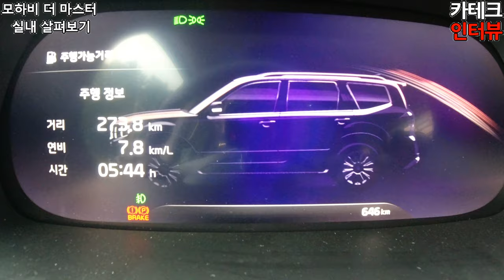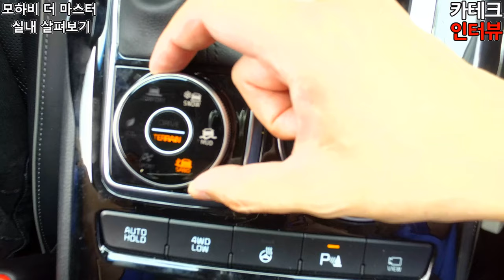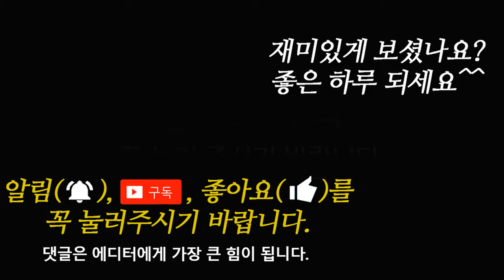기아 모하비 더 마스터 1탄 사골이라 말하지만 변화는 분명히 있다! 외관 실내 변화 포인트 꼼꼼히 살펴보기!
기아 모하비 2008년 출시되어 2016년 첫 페이스리프트가 이루어졌다.
그리고 2019년 두번째 페이스리프트 11년간 두번의 페이스리프트로 변화한 모하비는 그동안 풀프레임 SUV로 많은 사랑을 받았지만 큰 변화가 없어 사골이란 별명이 붙었던 모하비가 모하비 더 마스터로 다시 돌아왔다.

변화된 디자인 포인트 하나하나 집어본다.